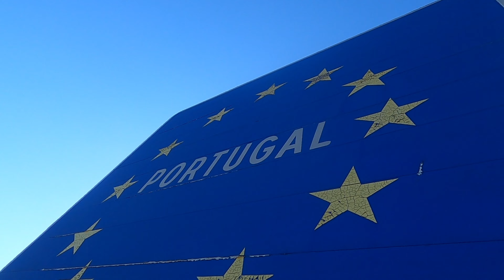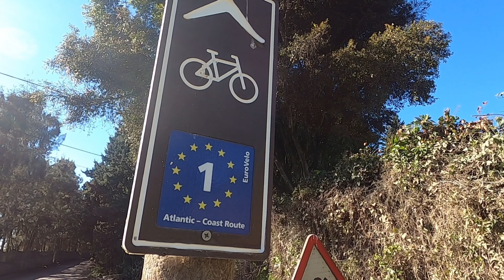[#38] RADREISE Portugal - an die Algarve!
Endlich gehts nach Portugal an die Algarve.
Wir erreichen hier das 10. Land auf unserer Radreise durch Europa.
Eine mal fast entspannte Radtour von der Atlantikküste Spaniens nach Portugal.
Seid gerne wieder dabei! 🥰
Wir sind Siegi (57) und Dirk (55) und seit August 2022 auf Radreise durch Europa 🌍 .

Wenn ihr dabei sein wollt, dann folgt uns gerne hier auf Instagram, auf Facebook und auf Youtube! Wir versuchen regelmäßig ein Video bei Youtube hochzuladen (Sonntags 10 Uhr) und euch auch auf Instagram und Facebook regelmäßige Updates zu unserer Reise zu geben 📍 Teilt unseren Account gerne mit Freunden und Familien und gebt uns gerne Tipps in den Kommentaren.

Aktuelle Position unter
Polarsteps:

Videoapp:
lumafusion